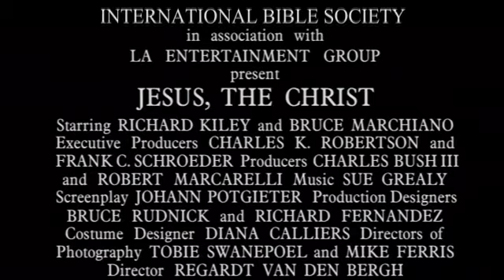Jesus the Christ Trailer - with Bruce Marchiano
This is a feature length film taken from the Gospel of Matthew. Bruce's compelling portrayal of Christ is incredible and deeply moving. The vibrancy of Bruce's own walk with the Lord comes through. To hear Bruce's interview with Charles Morris is available at haventoday.org.

Continue to behold and follow Jesus with Charles Morris and Haven Ministries —